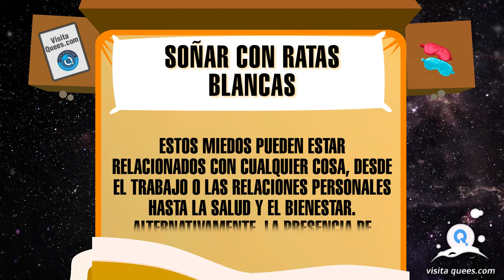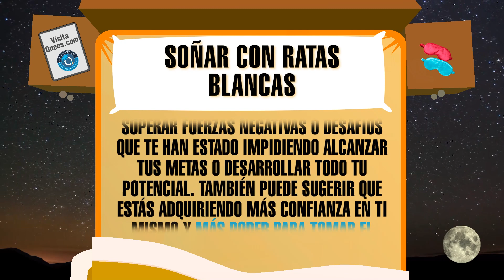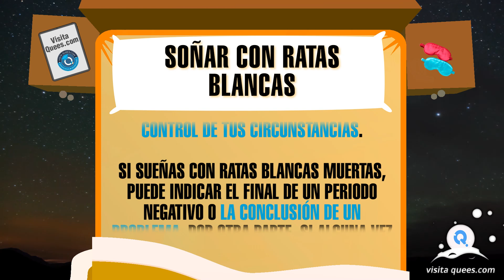¿Qué significa soñar con ratas blancas? 🐭 Soñar con ratas blancas grandes o pequeñas 🐭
¿Qué significa soñar con ratas blancas? Los sueños siempre han sido un tema de fascinación entre individuos de diversos ámbitos de la vida. En este vídeo, exploraremos juntos algunos de los significados más comunes de este sueño. ¡No te lo pierdas!